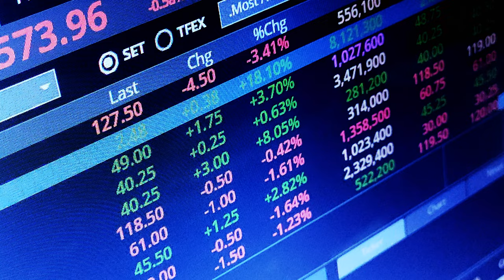Free Stock Footage - Stock market prices changing, 4K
ℹ️ To donate to this project, please use the link below, thank you.🙏